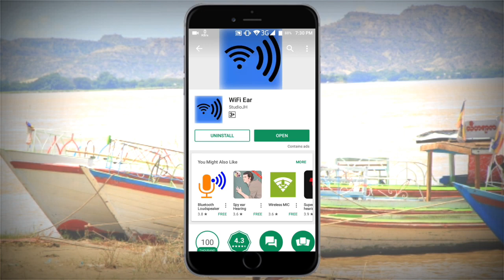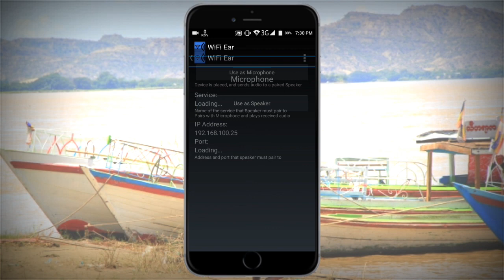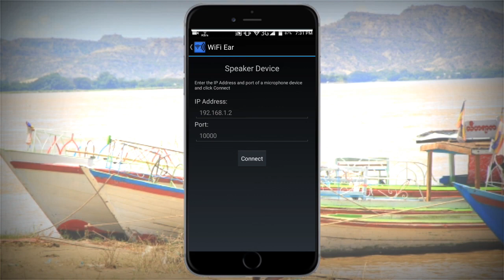পাশের রুমে কে কি করছে বা বলছে তা শুনুন আপনার ফোনে! Wifi ear | Technical Hridoy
পাশের রুমে কে কি করছে বা বলছে তা শুনুন আপনার ফোনে! Wifi ear

আশা করি আমাদের প্রতেকটা ভিডিও টিউটোরিয়াল তোমার মন জয় করবেই...

About : Technical Hridoy is a YouTube Channel, where you will find technological videos like Youtube Realted product Unboxing Reviews Adsense All About Tech  in Bangla, New Video is Posted Every Day  :)

New Android Tips 2017
Smartphone Bangla Review
Bangla Technology video
Android new Apps Review Bangla
Free internet Tips
Free Net tips Bangla
Imo hacking bangla Tips
Imo hacking tips 2017
Phone hacking Tips bangla
Bangladesh net tips

If you have any question about this tutorial or if you need any technology related tutorial, please contact on my facebook page